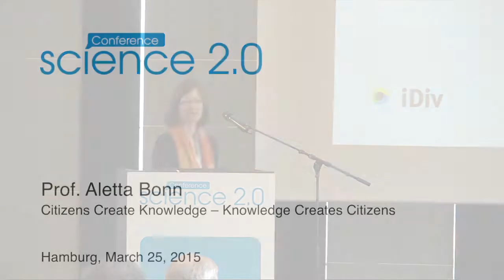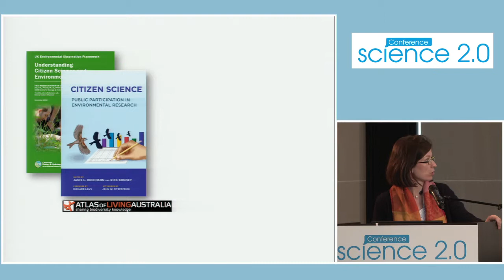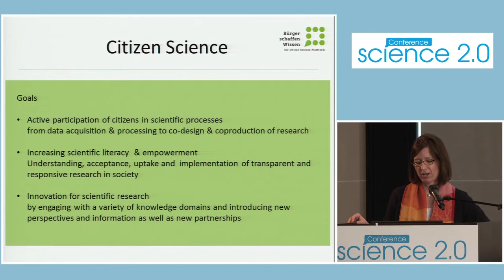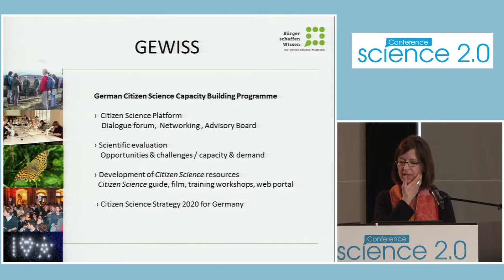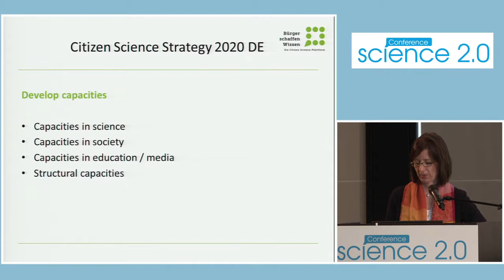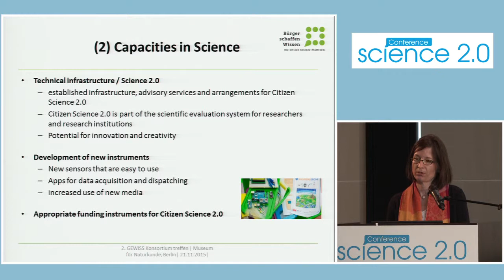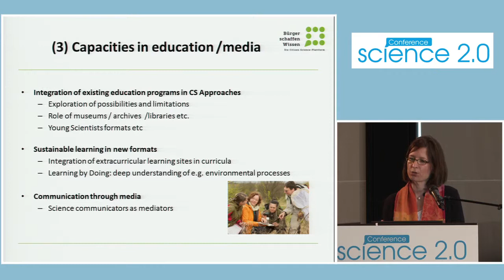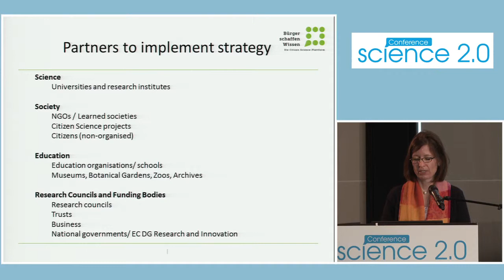Science 2.0 Conference 2015: Talk Professor Aletta Bonn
Talk by Professor Aletta Bonn, Department of Ecosystem Services, Helmholtz-Center for Environmental Research, Germany

Title: Citizens create knowledge – knowledge creates citizens
Abstract: Advances in science 2.0 can enhance participation and broaden approaches in science. In particular, citizen science may be fostered towards integration of different knowledge forms through co-production and co-design at the science-society interface. This talk will outline concepts and current developments of citizen science across the globe with a focus on Europe. The challenges and opportunities of citizen science will be discussed of how and when this leads to better research with added value for science and sociey. We will reflect on the current capacity building process towards a Citizen Science Strategy 2020 for Germany and outline the demands on technological innovation in the field of science 2.0.